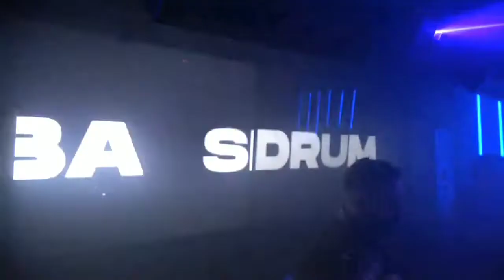BASSDRUM-SALA REPUBLICK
@shock electronic music